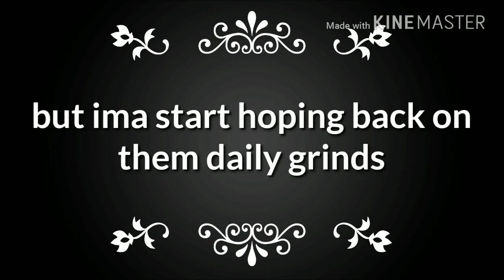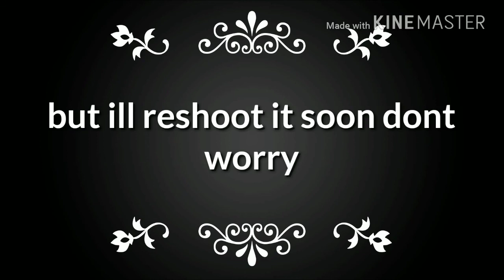I lost a bet and had to do this.....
Like I said my files got corrupted and I had to reshoot my skit again and it took me along time and I honestly didnt feel like it but I will get up hopefully tomorrow or Friday so stay tuned